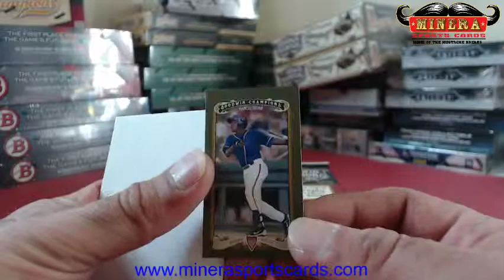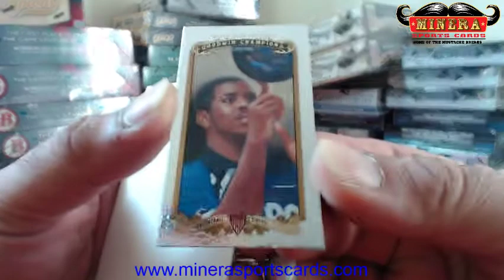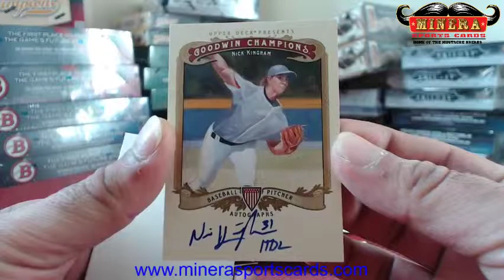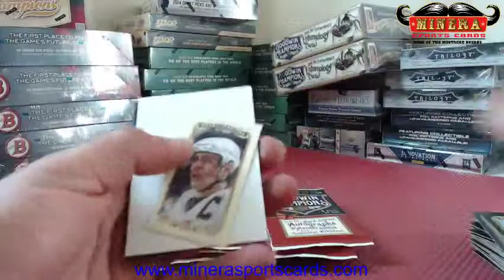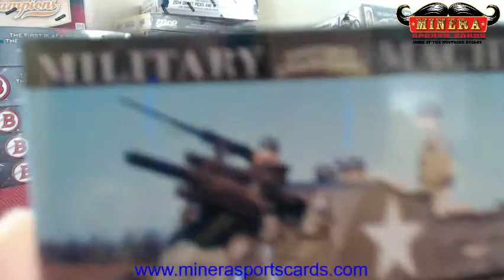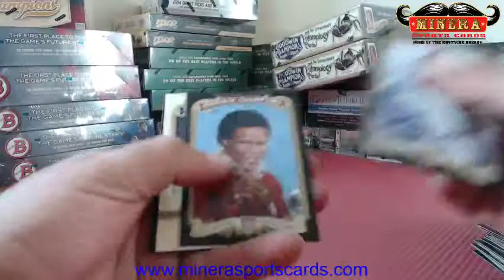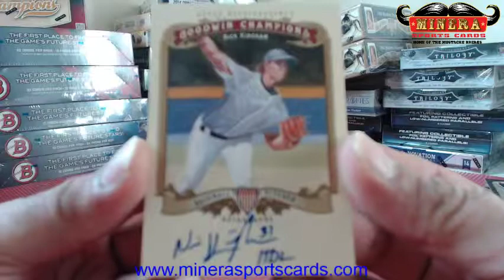ronburgandy~2012 Upper Deck Goodwin Champions Hobby Box Break